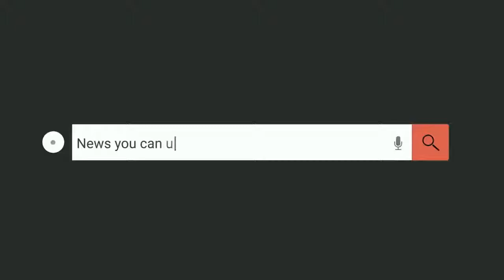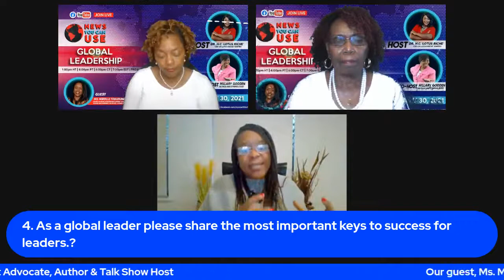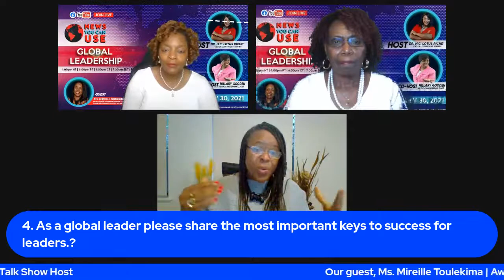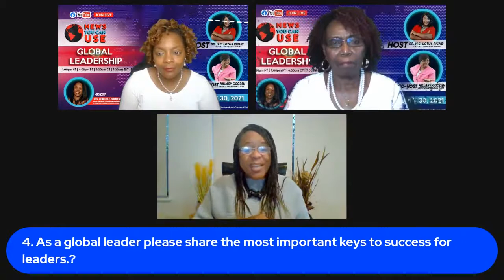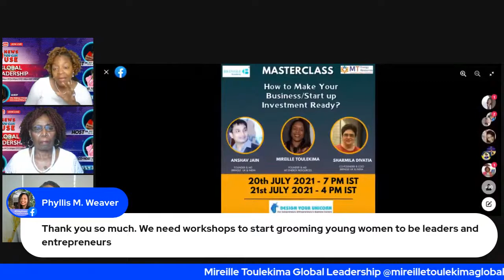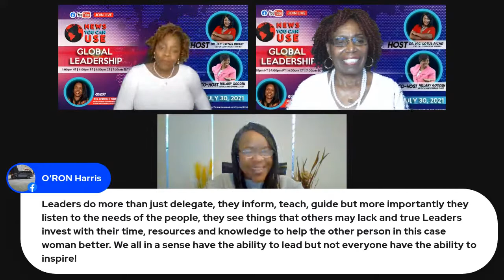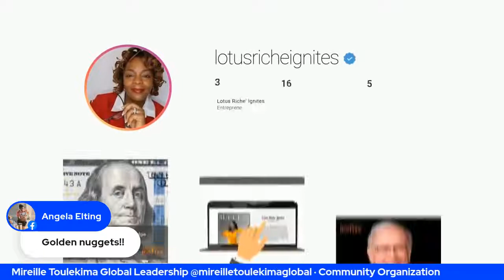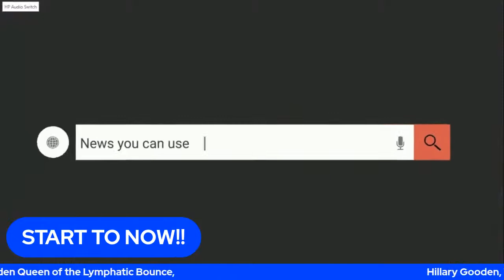GLOBAL LEADERSHIP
Need to build self-confidence, feel empowered, overcome self-blame? I will create personal affirmations for you and work with you to devise a progress plan to help you overcodeos are designed to help you deal with tough issues that you are facing in your life and give you strategies and support to get through the tough times. Whether it's moving past fear or lack of self-confidence to start your own business, metaphysics, how to communicate through pain or grief, feeling stuck in your life, or dealing with difficult peme and sustain your worth that may be tied to the aforementioned.

You can inbox me to be a guest on one of my upcoming shows. Join me or be a guest weekly on The Kevin Thornton Wellness Architect Show where I Co-Host each week and interview phenomenal guests.

My viople and situations. Creating your business platforms and go from Zero to Hero. We help you learn how to build great credit, tell you what banks to use and how to become an authorized user on someone’s account. You have come to the right place.